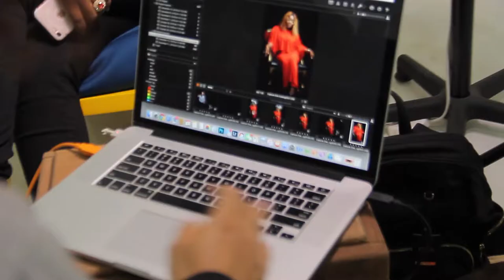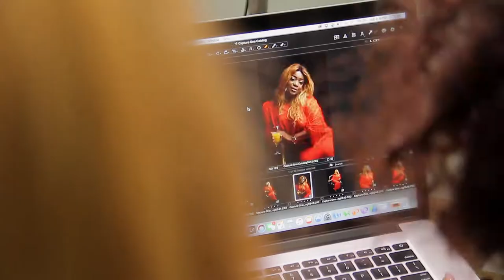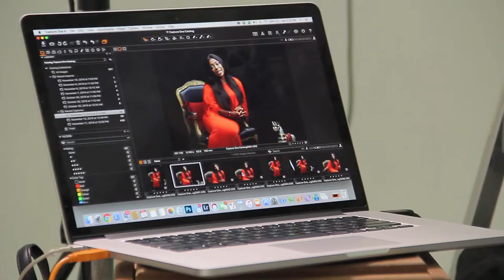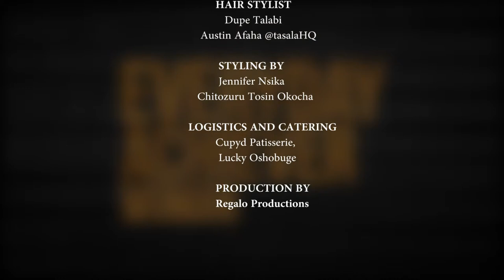Bimbo Akintola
Iro Lagos Everyday Achiever Woman 2017